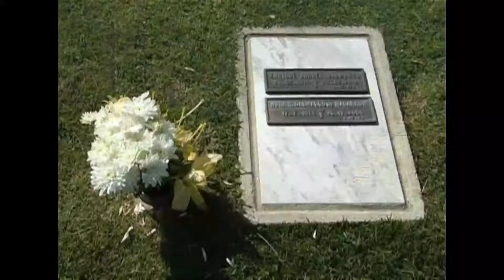Caso Nora Dalmasso: El juicio por jurados se iniciaría a en la segunda mitad del año.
Marcelo Macarrón es el principal acusado